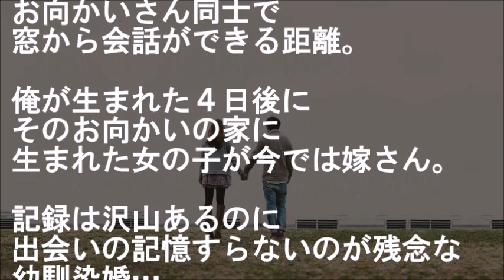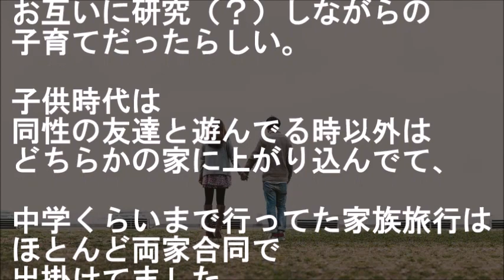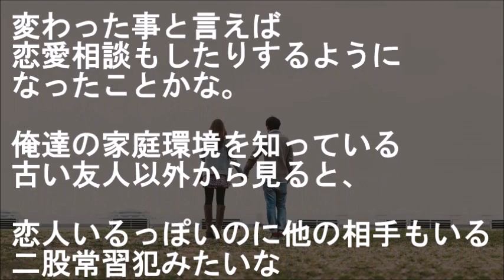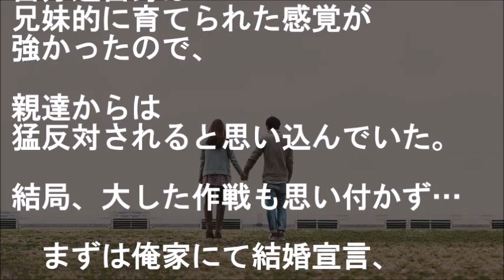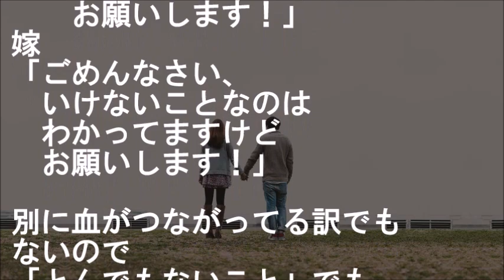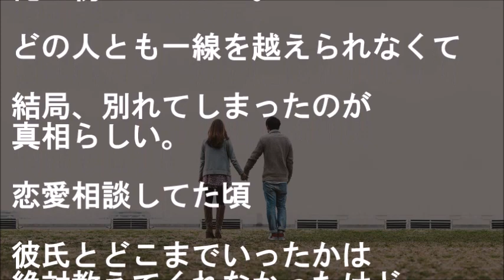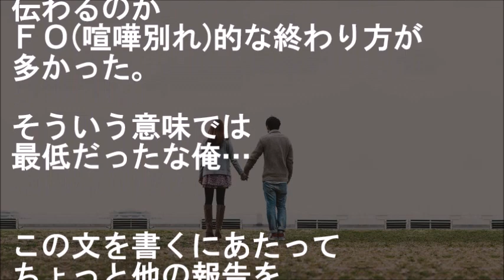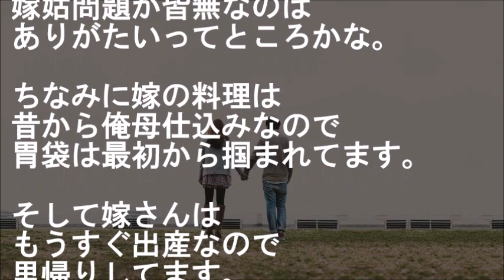世間では当たり前な感覚がない俺と彼女は恋人いても関係なく家族感覚で一緒に居たりしてて…その関係が変わったのは・・・【馴れ初め 幼馴染 告白・プロポーズ 恋愛・結婚 感動する話 スカッとする話】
『２人で土下座でも何でもするしか…』

世間では当たり前な感覚がない俺と彼女は
恋人いても関係なく家族感覚で
一緒に居たりしてて…
その関係が変わったのは・・・

【恋愛・結婚 馴れ初め話 幼馴染 告白・プロポーズ 感動する話 スカッとする話】

★祖父の四十九日翌朝、起きたら婚約者が決まってて…改めて本人と２人きりになり確認したら・・・【馴れ初め 幼馴染 家族・親族 年上の女性 兄妹 感動する話 スカッとする話】

★俺の実家に帰省して彼女が自己紹介したら母絶句…その後、母が彼女の母親との事を話しだして・・・【馴れ初め 恋愛・結婚 年上の女性 家族 出会い・縁 感動する話 スカッとする話】

★大雪の中、晴れ着姿の女性が車の横に座り込んでるの見つけて声かけてみたら泣き叫ばれて・・・【馴れ初め 出会い・縁 家族 見知らぬ女性 救助 結婚式 感動する話 スカッとする話】

★高2の俺が親に放置されたJCの面倒を見ることになり…【感動する話】